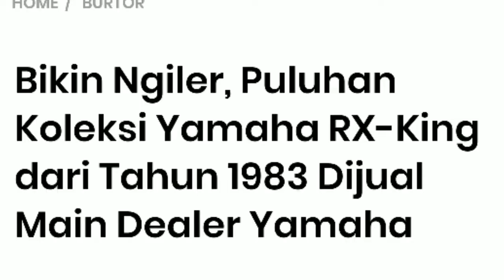YAMAHA RX KING DI JUAL DI DIELER MULAI HARGA 15 JUTA SAMPAI 50 JUTA.! INI SEJARAH RX KING.!